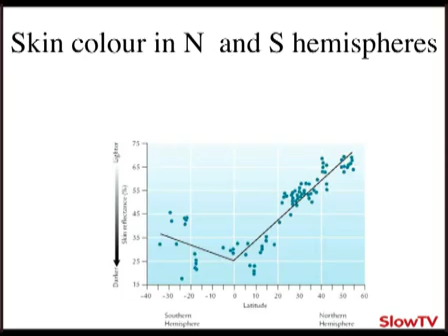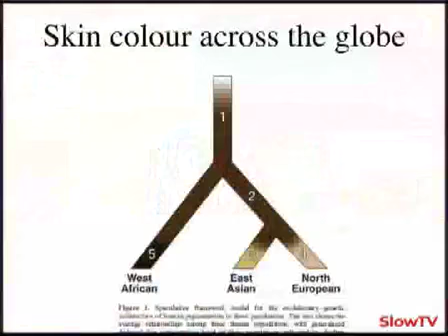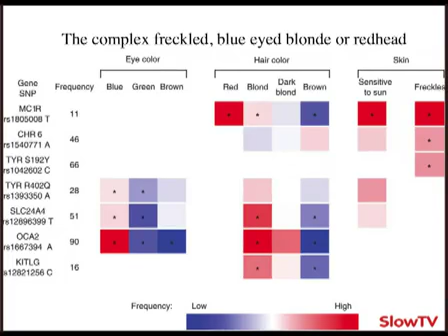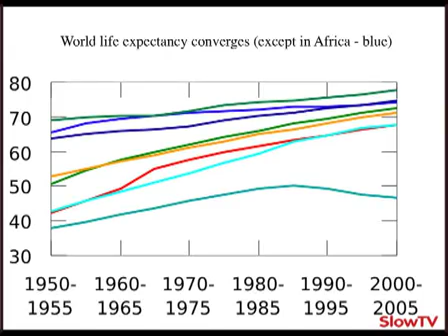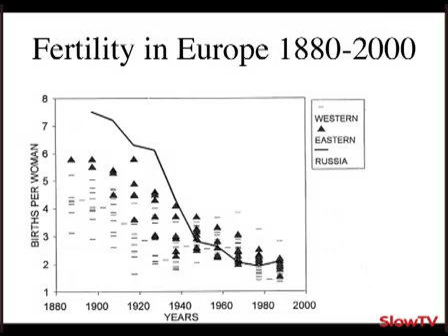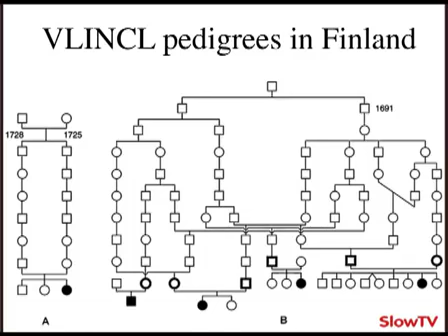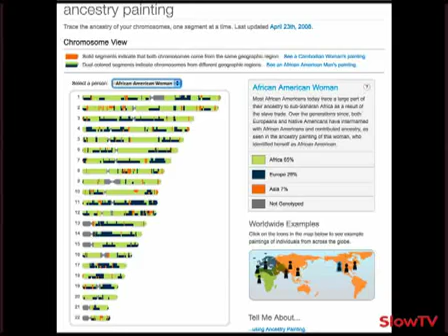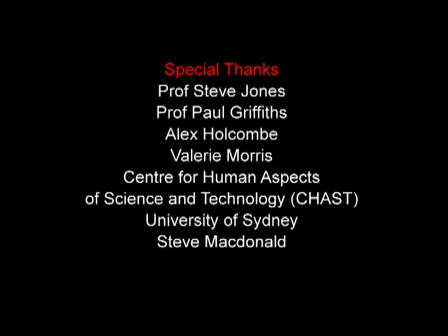Prof. Steve Jones (p2): Is human evolution over?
Evolution is all about understanding the past, but Professor Steve Jones (Professor of Genetics and head of Biology at University College London) argues in this highly entertaining...